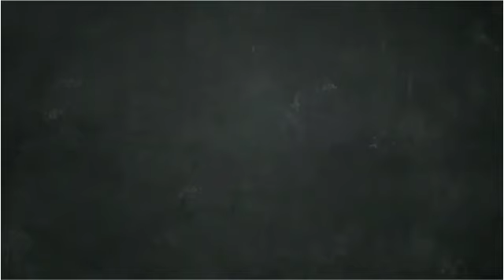Badal kavita Hindi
Video from ORION ACADEMY